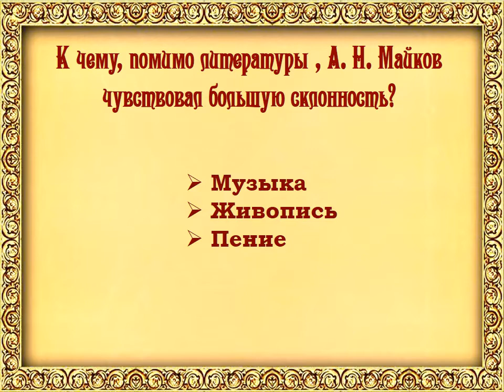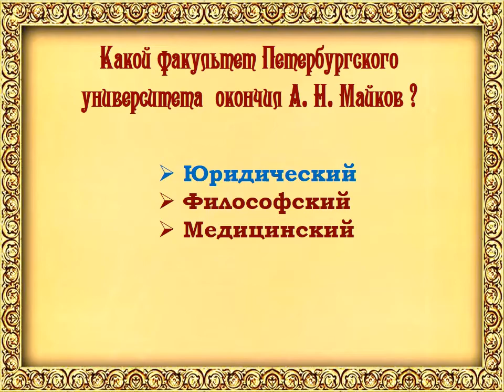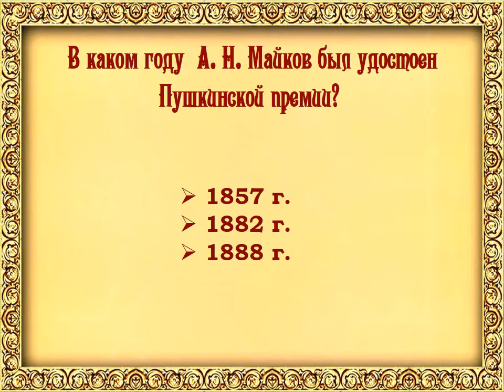Онлайн-викторина, посвященная жизни и творчеству Аполлона Николаевича Майкова